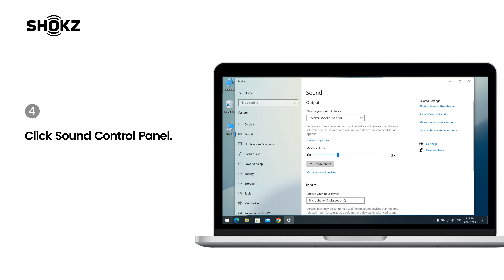Shokz Opencomm2 UC | Set OpenComm2 UC as your Windows PC's default Audio Device